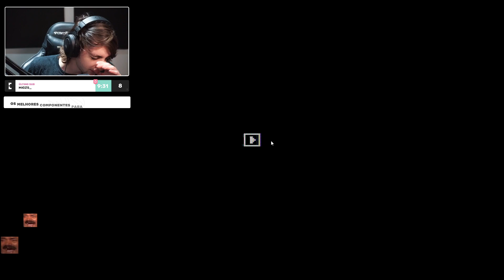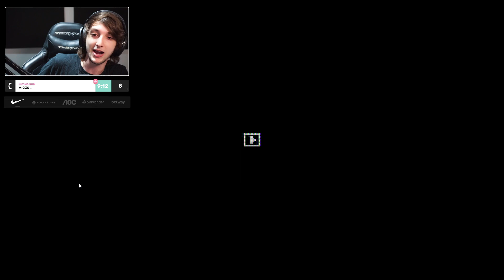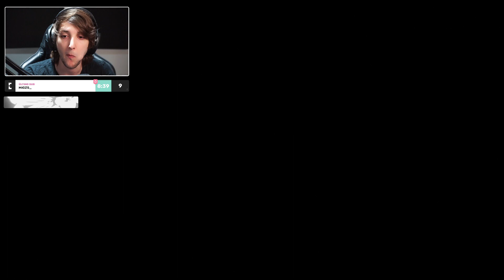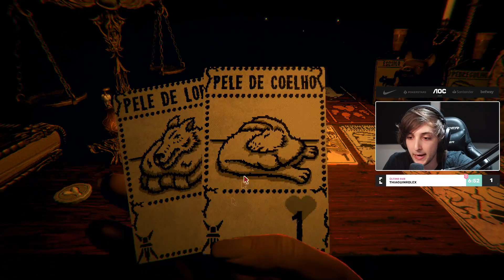CALANGO JOGANDO INSCRYPTION #01